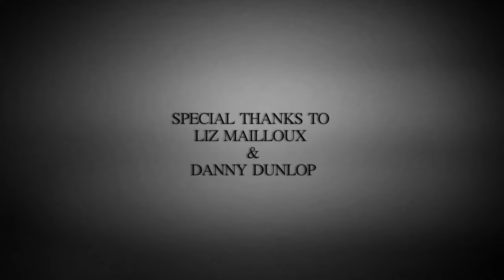The Ghost of Ed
Inspired by true events from my childhood